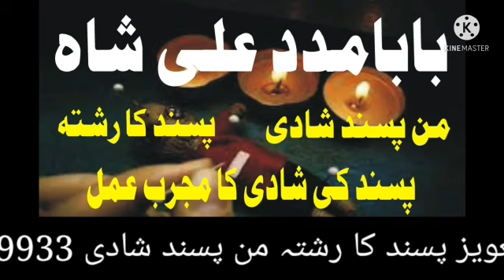Talaq Ka Masla In Chinout Faisalabad Sialkot | Amil Baba In Chinout Faisalabad Silakot Online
divorce problem astrologer online lost love back love marriage problem ex love problem husband problem and solution get love back wife problem & solution astrologer online black magic issues white magic spell relation problem and solution get taweez rohani amaliyaat & tawizaat online divorce problem and solution rohani amil online noori amliyaat & tawizaat online noori amil online contact number